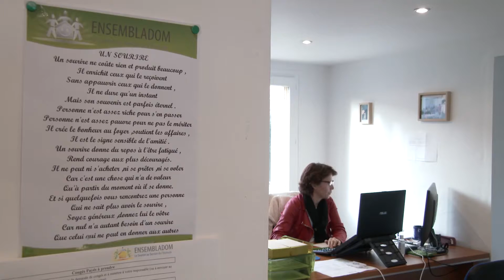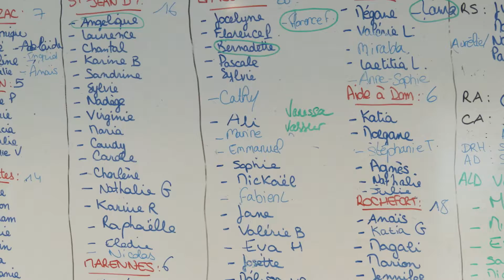Reportage sur l'entreprise ENSEMBLADOM. Une réussite humaine !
Réalisation d'un reportage en partenariat avec la CCI de La Rochelle. L'agence ESEMBLADOM, nominée dans le cadre des trophées Emergence en catégorie Jeune entreprise, nous présente son organisation et ses valeurs dans le secteur du service à la personne.
Images et Montage : Maxime Franusiak
Production et interviews : Anne Libot